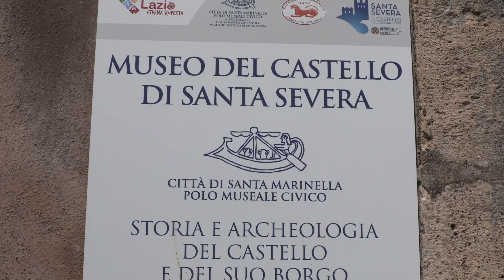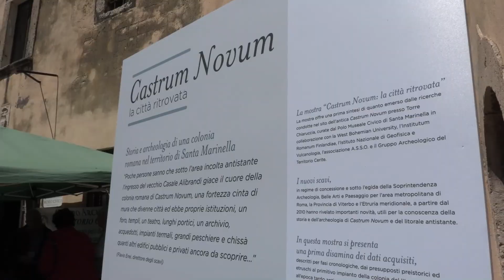Santa Severa, inaugurata mostra sugli scavi di Castrum Novum - Canale 10